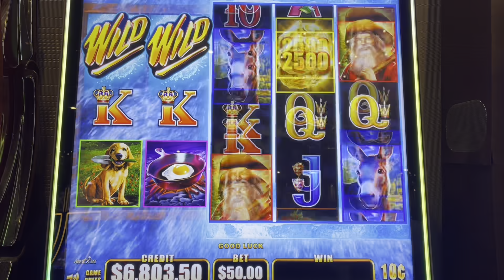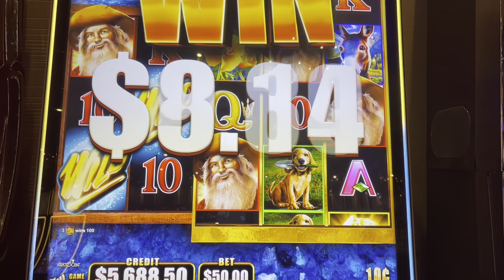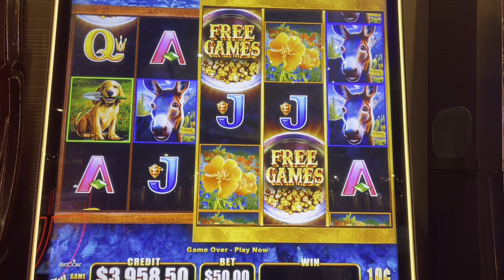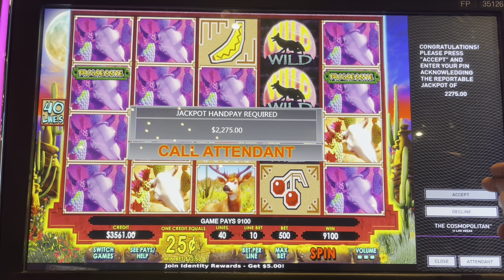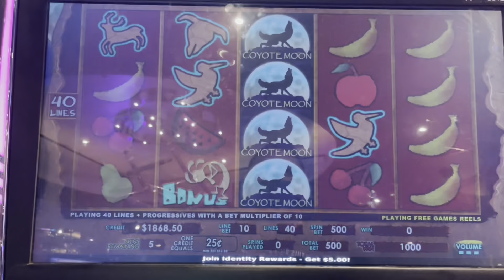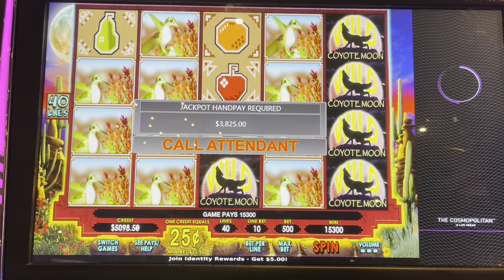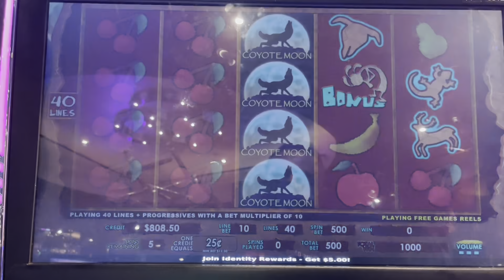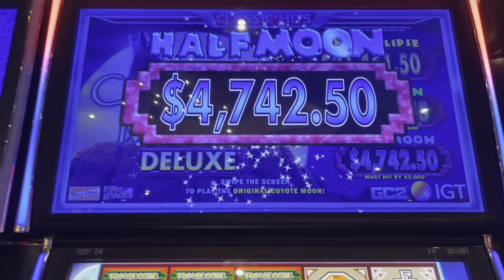🤑 GOT THE MAJOR JACKPOT! WOW 1st TIME EVER! First times the charm! CRAZY HIGH LIMIT BETS